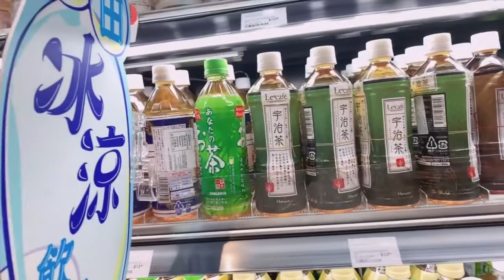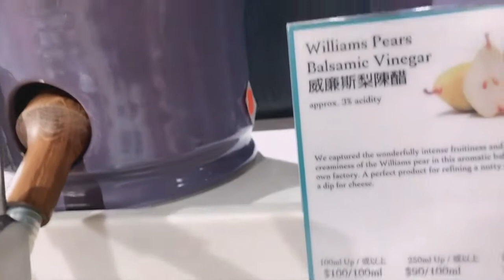跟我一起ZARA試穿，買酒學日語單詞｜Japanese Learning｜ZARAで試着する｜日本語勉強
除了这些场景日语，大家别忘记从五十音图开始正式学习日语，看教学视频从号码顺序开始看。正式教学视频里所有读音都是日本母语者领读，大家要反复跟读。也请大家参考我的学外语分享视频。

少しでもいいな！と思われた方は

皆さんが素敵な日々を過ごしていますように...
Japanese learning# 日本語教育＃日本語日常会話＃日语学习

最近看到身邊很多媽媽都在給小朋友報名網上日語學習課程。也有朋友跟我說她自己不懂日語，也不知道小朋友學習到的程度，我很願意幫助大家參考。畢竟我自己之前在日本生活。這也讓我想起我也應該教我自己的小朋友學習日語，學外語是有一個黃金期的，小朋友錯過這個時期就沒有那麼容易輕鬆掌握一門語言了。根據科學調研，雙語兒童或者多語言兒童腦部更加健康，不容易患自閉症，成年人掌握多門語言未來也不容易失憶，得老年癡呆。
我想借這個機會把我請日本出生的小朋友讀音分享出來。
大家一定記得跟著課程順序號學習，所有課程都是我自己親自設計的。
我非常想再製作課程過程中詢問大家的意見，致力於設計一套容易理解，及容易學習的課程。因為現代人都忙，所以視頻裡每一個號碼都是每一天的任務，按號碼學習就好了，每一個號碼課程看遍。也請參考我之前的講解和介紹視頻。
謝謝大家，㊗️大家學習路上愉快，歡迎大家與我交流。